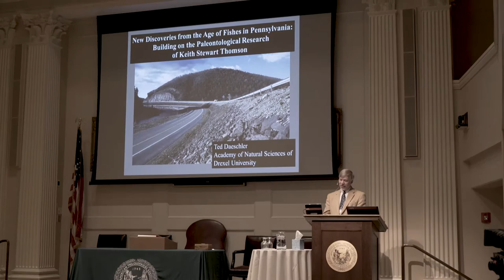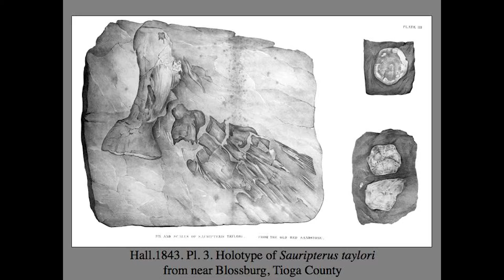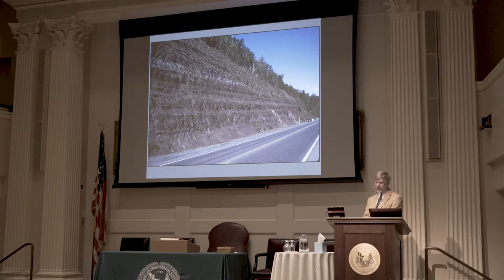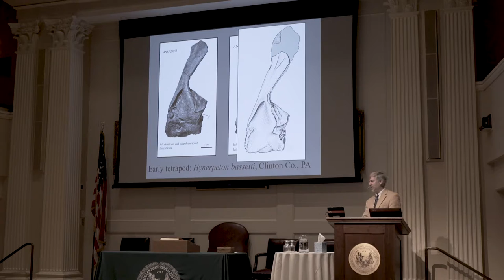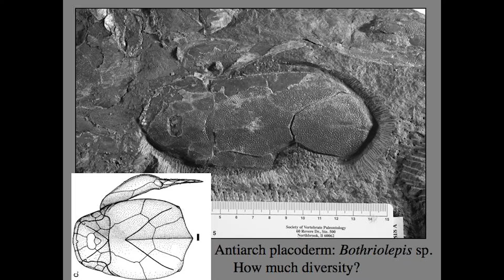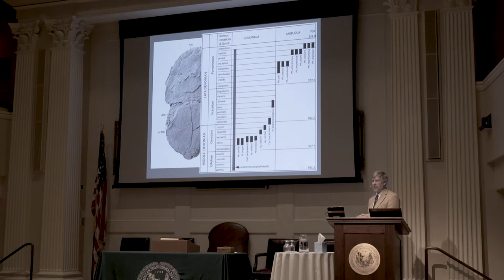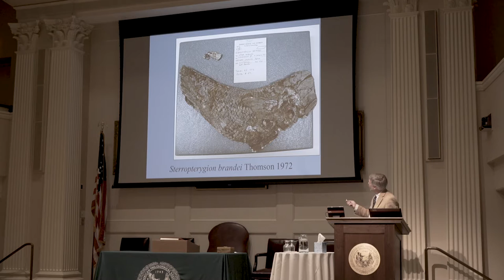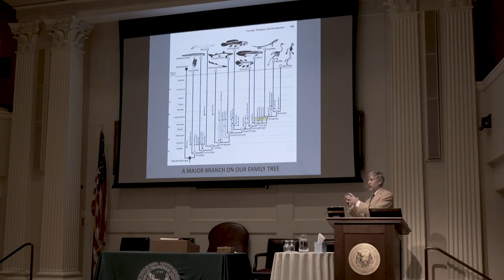New Discoveries from the Age of Fishes in Pennsylvania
New Discoveries from the Age of Fishes in Pennsylvania: Building on the Paleontological Research of Keith Stewart Thomson. Ted Daeschler speaking at the American Philosophical Society Autumn Meeting on November 11, 2017.